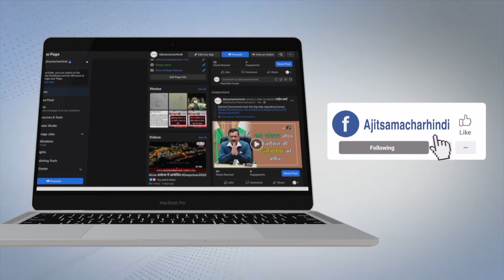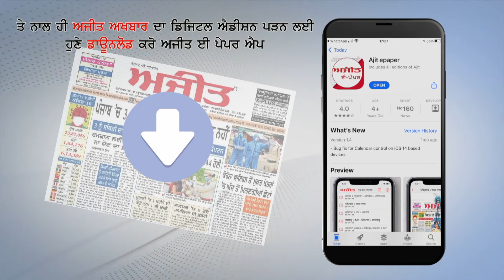यमुनानगर - पूर्व CM Bhupinder Hooda ने प्रदेश सरकार पर साधा जमकर निशाना